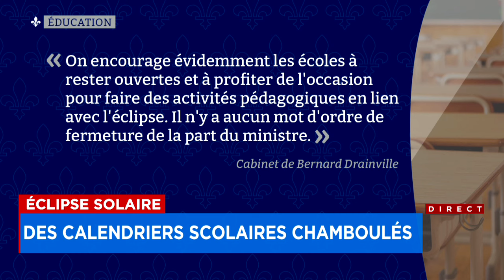Éclipse solaire: des calendriers scolaires chamboulés - explications 17h